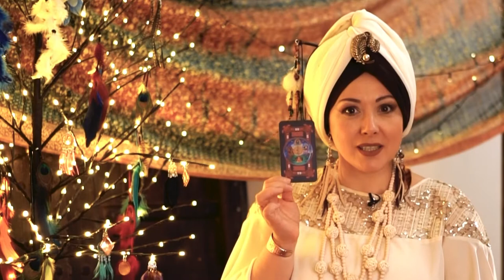💫 What is for Women Scorpio in 2021 to reach happiness & prosperity! Advice from Zhannabelle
👱 What Scorpio zodiac sign can expect in 2021? Is there any good opportunities for growth and development according to astrology horoscope forecast? Dear Women, if you want to get good fortune and reach well-being, be successful in relationships and business, follow Zhannabelle's advice during 2021.
🔥 These are more than just yearly predictions for astrology zodiac signs. Watch this video and you will know what karmic lessons are waiting for, what great chances this year prepared and what dangerous obstacles you should avoid in different spheres of you life - Health, Love, Money. Use your spiritual power and divine feminine energy!
♏ Inherent inclinations and talents of female Scorpio - October 23 to November 22. Scorpios are passionate to the core. Scorpio is subtle, complex, and never obvious. Scorpios never let anyone play on their emotions and get away with it. Lucky Stones for Scorpio Women are Opal, Aquamarine, Beryl and Tourmaline.